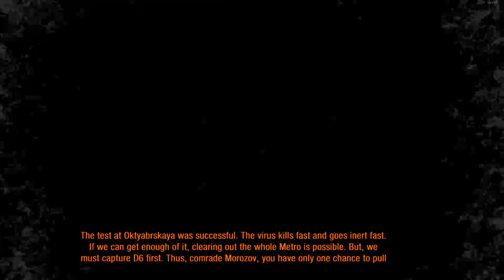Metro: Last Light Redux cu damnedsky e22 | Pavele, Pavele!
Jocuri ieftine în parteneriat cu G2A Folosiți codul SCAI pt. o reducere de 3% la orice achiziție.
damnedsky vă aduce un Let's Play cu jocul Metro: Last Light Redux. Acesta este un first person shooter ce se desfășoară în Rusia post apocaliptică. Jucătorul se află în rolul lui Artyom, un supraviețuitor al războiului nuclear, ce deține abilități psihice speciale. Playlist Metro: Last Light Redux

Folosește codul 92EVZSEP la orice achiziție de pe PC Garage și primești 1% reducere din suma finală.

Dacă dorești să te joci Minecraft împreună cu abonații lui damnedsky îți recomand serverul skyTitans

Dacă vrei să te joci separat doar cu prietenii tăi atunci îți recomand Cloud Center, partenerul nostru de hosting . În plus, dacă folosești codul promoțional „damnedsky”, primești 15% reducere.